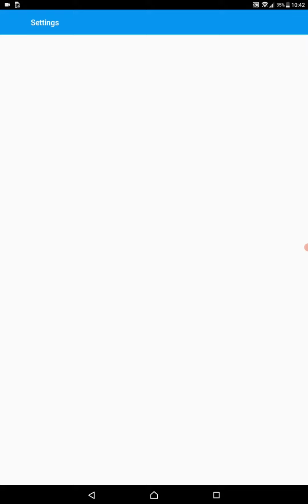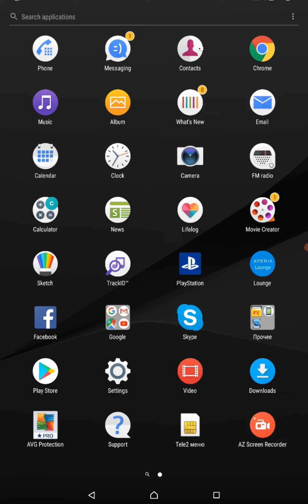Sony Xperia Z4 tablet screen call recorder